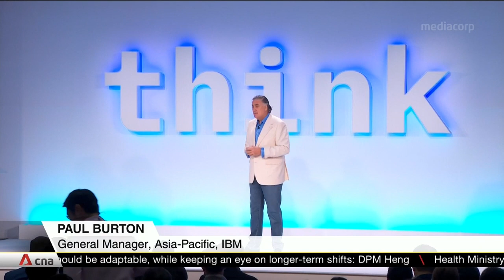DPM Heng urges businesses to be adaptable while keeping an eye on long-term shifts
At a flagship IBM conference, Deputy Prime Minister Heng Swee Keat urged business leaders to build capacity to respond to immediate challenges, and at the same time, prepare for long-term shifts. He says that's one key attribute that countries or firms should have to adapt and thrive.